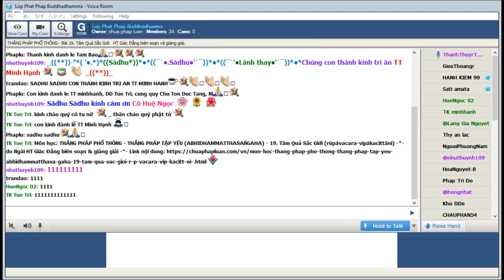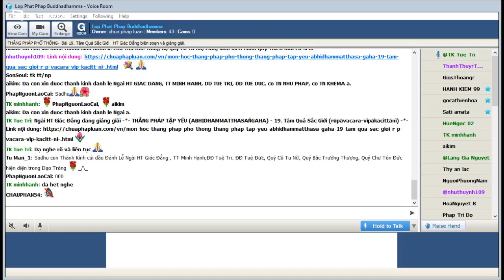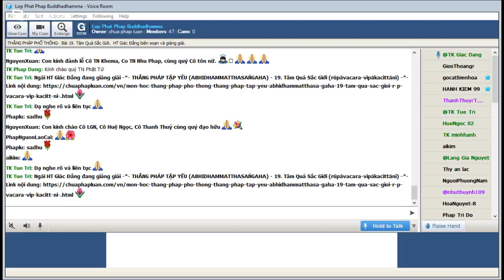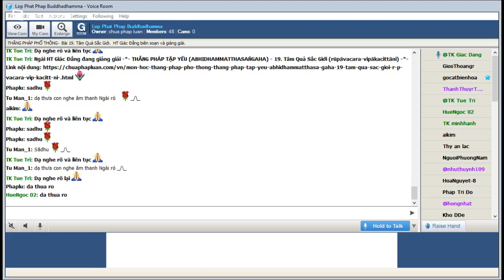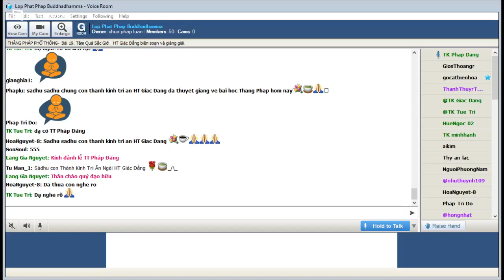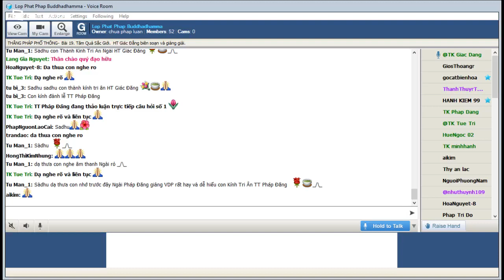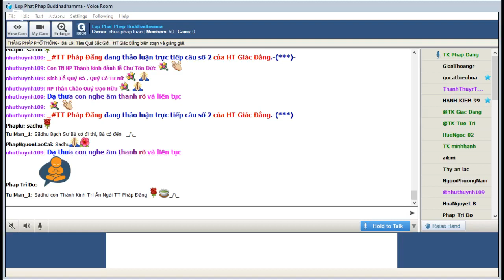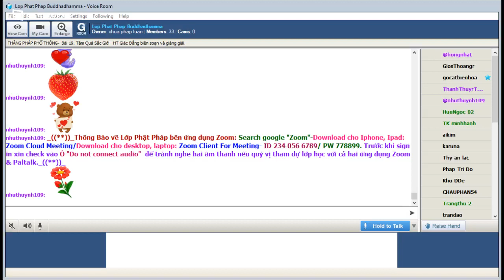05-08-2022. THẮNG PHÁP PHỔ THÔNG_Lop Phat Phap Buddhadhamma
Lop Phat Phap Buddhadhamma Thứ Sáu Aug 05-2022.Giáo Trình THẮNG PHÁP PHỔ THÔNG -THẮNG PHÁP TẬP YẾU (ABHIDHAMMA SANGAHA)-.Bài 19. Tâm Quả Sắc Giới (rūpāvacara-vipākacittāni).  HT Giác Đẳng biên soạn và giảng giải.